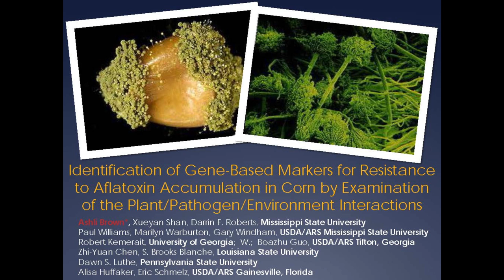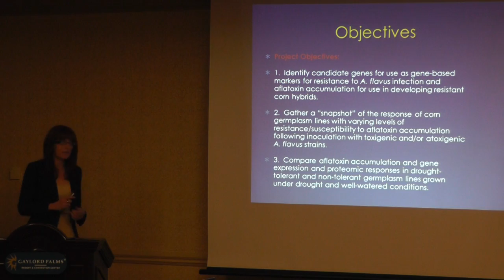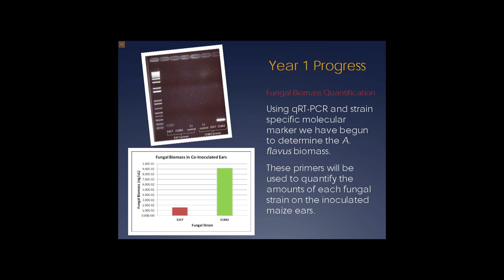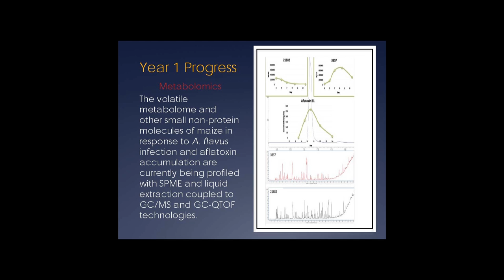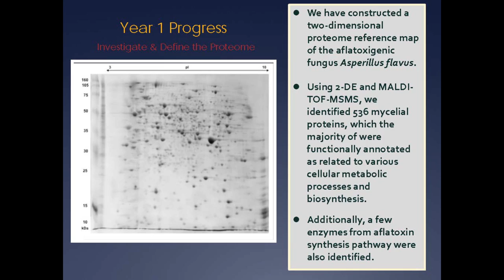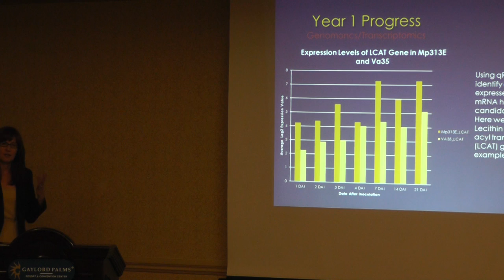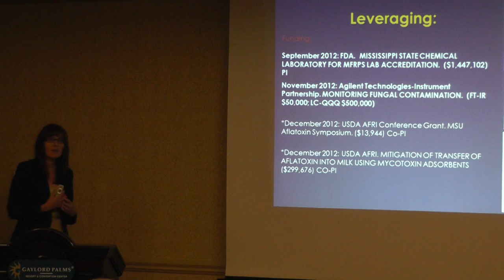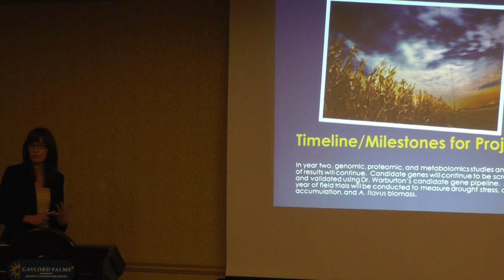AMCOE Presentation - Ashli Brown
Research presentation from the Aflatoxin Mitigation Center of Excellence Meeting at the 2013 Commodity Classic

Identification of Gene-Based Markers for Resistance to Aflatoxin Accumulation in Corn by Examination of the Plant/Pathogen/Environment Interactions
By Ashli Brown